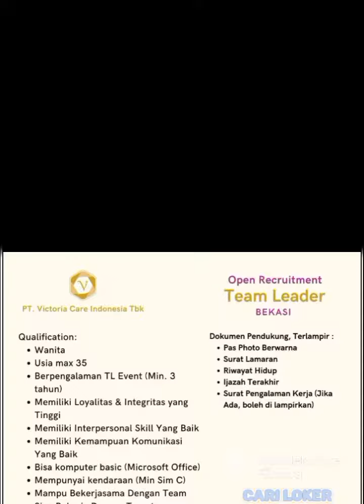PT Victoria Care Indonesia info loker terbaru ‼️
Loker Terbaru di PT Victoria care Indonesia

HATI HATI dengan penipuan Lowongan Kerja , kami hanya berbagi lowongan kerja, MOHON untuk di teliti dan Cross check Lagi. Tanggung jawab ada di Anda. Terimakasih